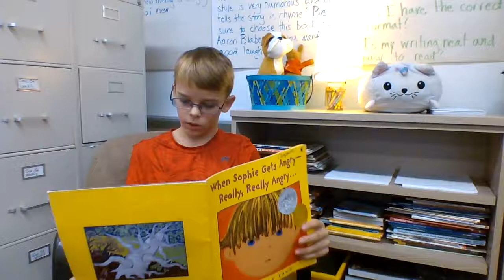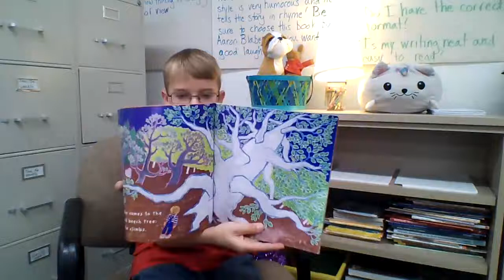B.L. Miller - Week 4 Bedtime Story - When Sophie Gets Angry Really, Really Angry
B.L. Miller - Week 4 Bedtime Story - When Sophie Gets Angry Really, Really Angry - Read by Logan Culp